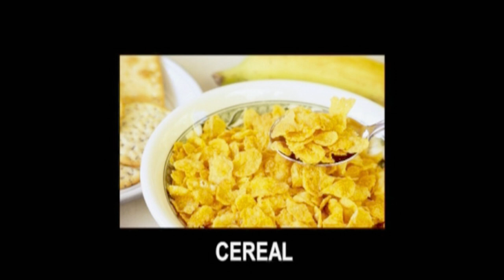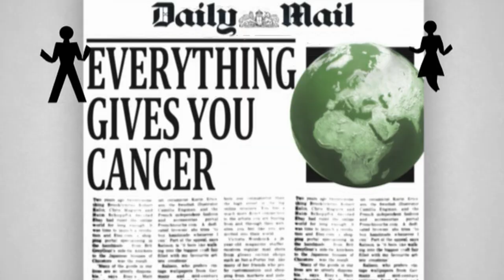Daily Mail cancer song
A song about the ridiculous things that cause cancer according to the Daily Mail.